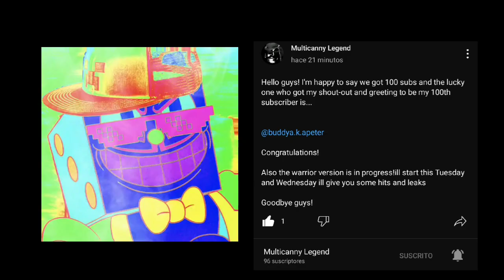me after seeing this:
thank you so much @NightcrawlerdoesMIBU 🤗🤗🤗🤗